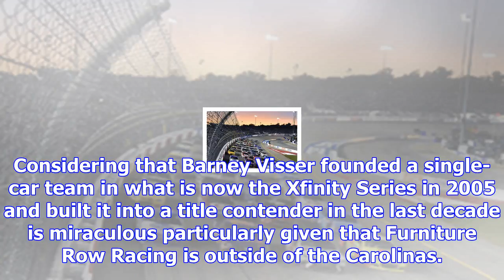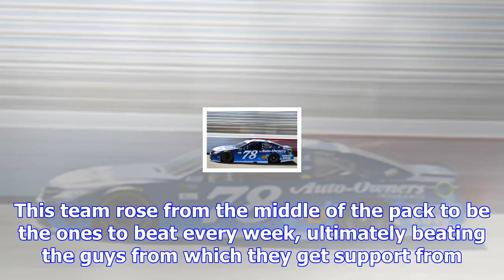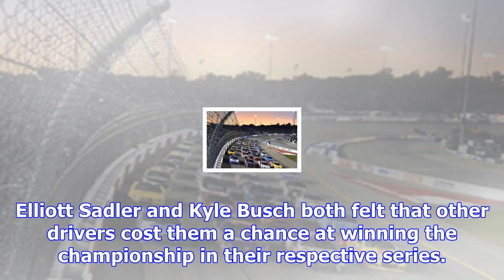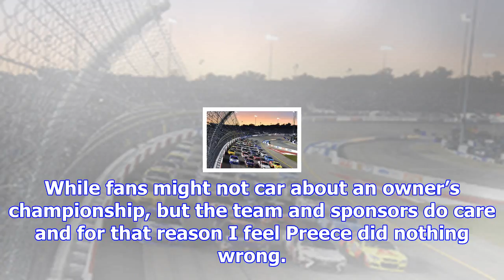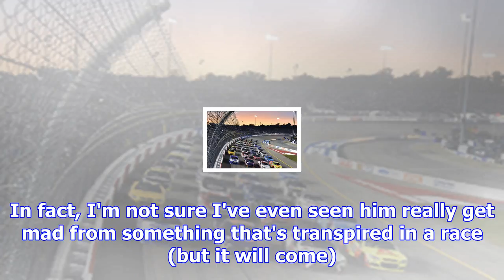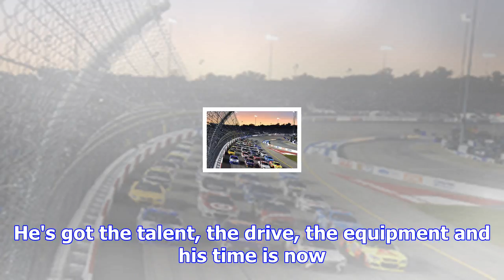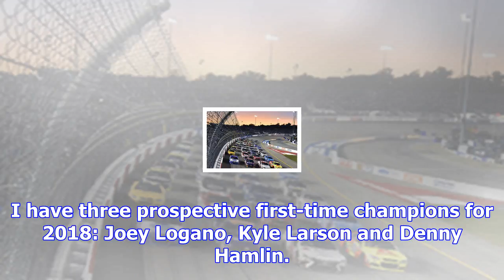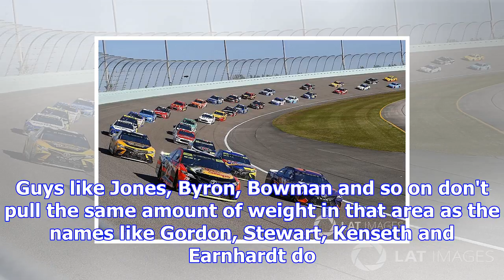Nascar roundtable: homestead reflection and a look towards the future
Jim Utter: It's a great story, a story of perseverance for a driver who came up through NASCAR's lad...